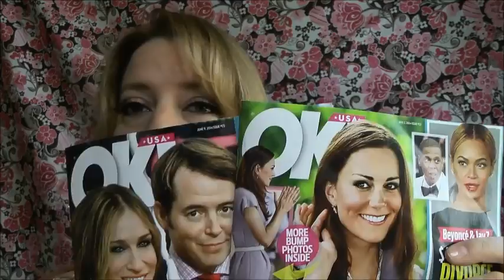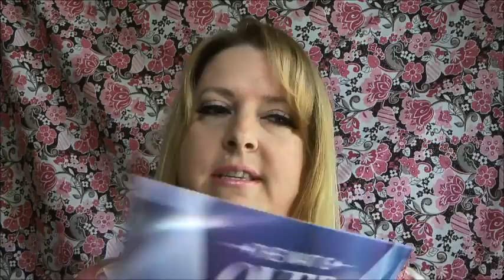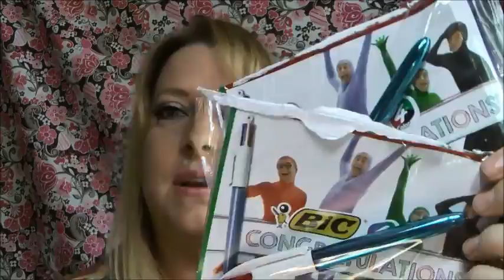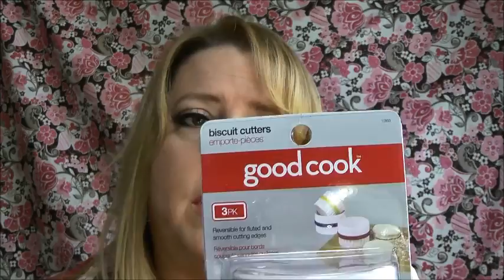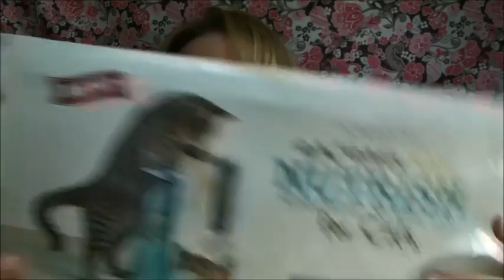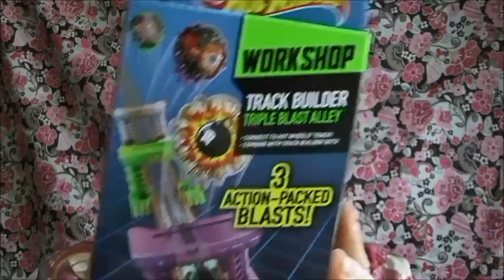Freebies & Free product Samples by mail 5/31/14 - 6/06/14